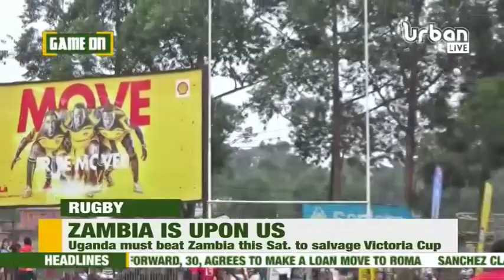GameOnX: 'I will not call up any new players for game against Zambia' - Sseguya